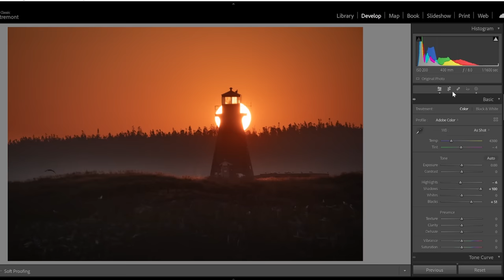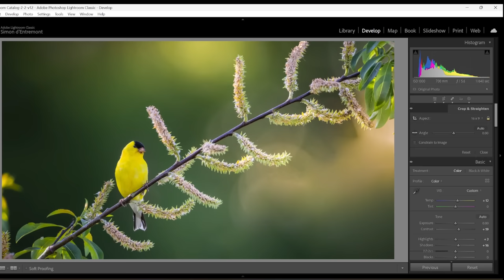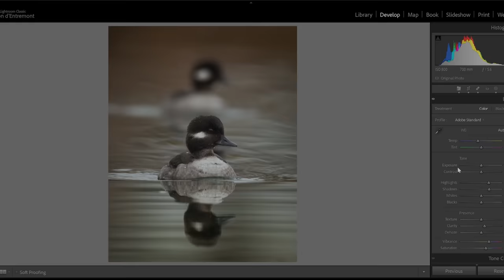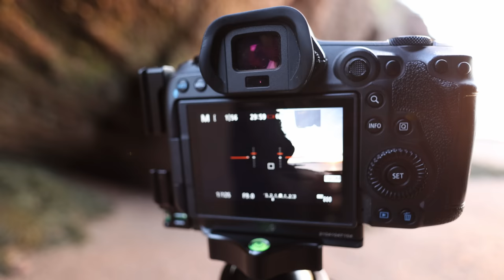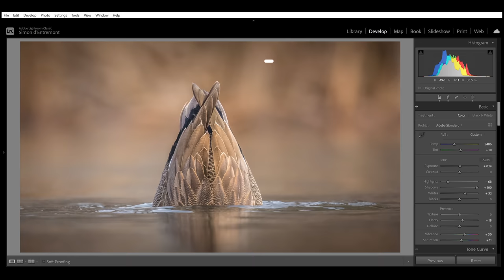Stop making THIS COMMON MISTAKE for BETTER PHOTOS!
My name is Simon d'Entremont and I'm a professional wildlife and nature photographer from Eastern Canada.  This video will reveal many of the "Rules" of photography, and when you should break them!

Music in intro: "Nicer", by Houses on the Hill. Find that, and other sound effects at Epidemic Sounds

My equipment:
Canon R5 body
Canon R6 body
Canon R8 body
Canon R5 battery grip
Canon RF 600mm f4
Canon 100-400 EF II
Canon RF 70-200 f2.8
Canon 17-40 L lens
Canon RF 16mm f2.8
FLM Tripod (CP 34 L4 II) and Levelling Head (HB 75)
Sigma Art 50mm f1.4 lens
Sigma Art 20mm f1.4 lens
Rokinon 135mm f2 lens
Sirui x-k40 ball head
Sirui lightweight Traveler 7C tripod with head
Manfrotto Video Head
Wimberley Gimbal Head
Hollyland Mars M1 field monitor
Jackery portable 240 lithium-ion battery
ProGrade Gold 128 GB CF Express
ProGrade Cobalt 325 GB CF Express
ProGrade Gold 256 GB SD
Zoom H1n field recorder
Comica shotgun mic
Rode Videomic NTG shotgun mic
Rode Wireless GO II mic set
Lenscoat neoprene camera bags
Lencoat rain cover for 500mm F4
Falconeyes F7 LCD panel
Lowepro 450 AW large backpack
Lowepro Flipside 300 small backpack
Mindshift 36L (closest available) backpack
DJI Mavic Air 2S drone (flymore combo)
B&W circular polarizer, 77mm
B&W 2 stop ND Filter
B&W 6 stop ND filter
B&W 10 stop ND filter
Nikon Monarch 5 8x42 binoculars
Blackrapid retro-classic shoulder strap
FjallRaven trekking pants
HP Omen 17.3" performance laptop
Synology NAS storage
16 TB hard drives for NAS